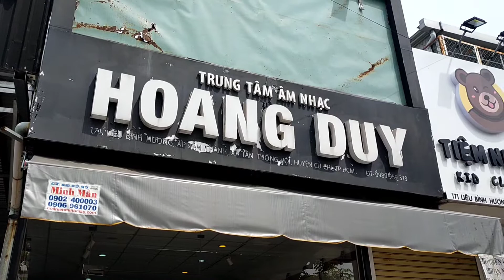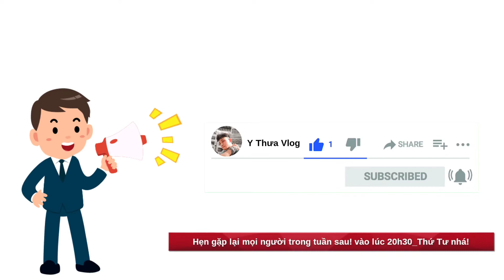Khám Phá Tiệm Đàn Hoàng Duy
Đây là video quay lại tiệm đàn của anh Hoàng Duy. Nói đúng hơn là " Trung tâm âm nhạc Hoàng Duy" như trên bảng hiệu tên của tiệm phải không ạ!

Mình quay được tiệm của anh Duy là bởi hôm đó mình đi sửa đàn... Và đó cũng là lần đầu tiên mình được đặt chân đến tiệm đàn này.

Bạn có thể kết nối với mình với các trang mạng dưới đây: